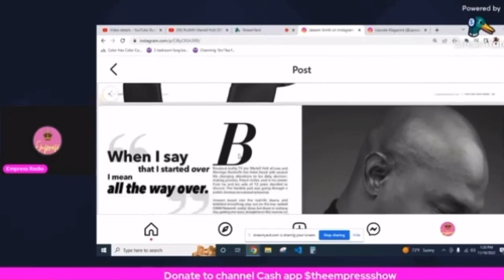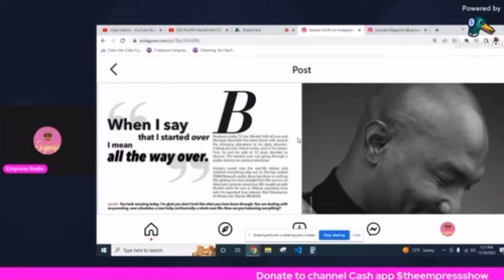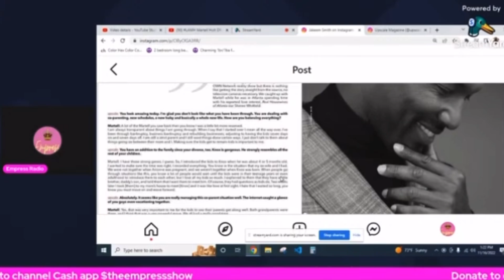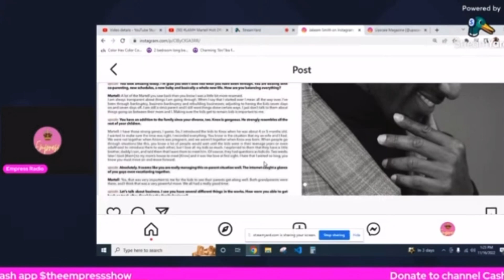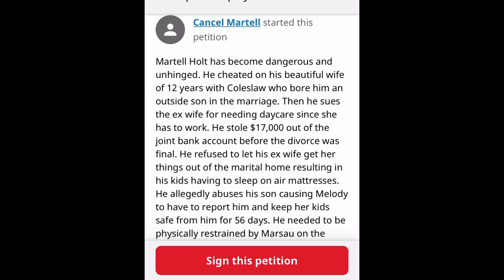LAMH Surviving Martell Holt + Martell Says Arionne Curry Got Pregnant AFTER Him & Melody Broke Up